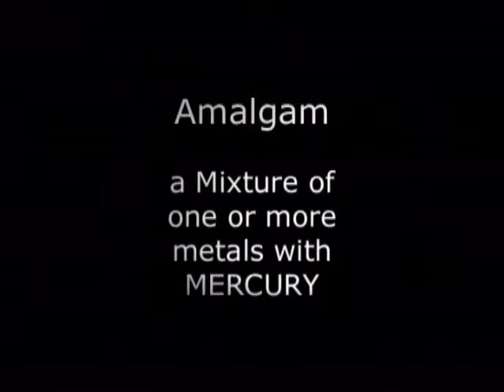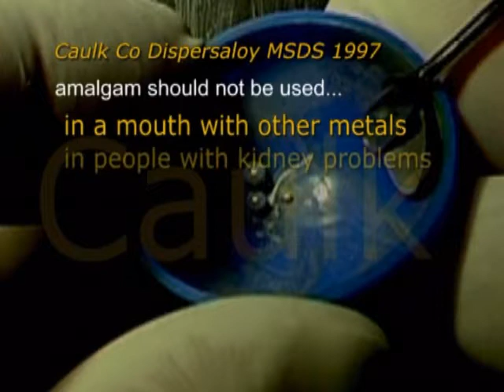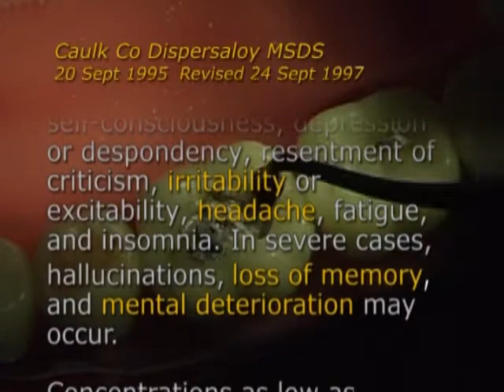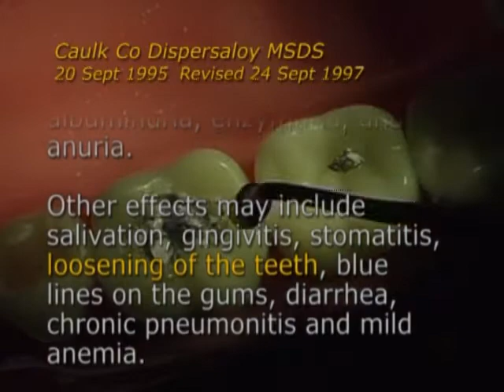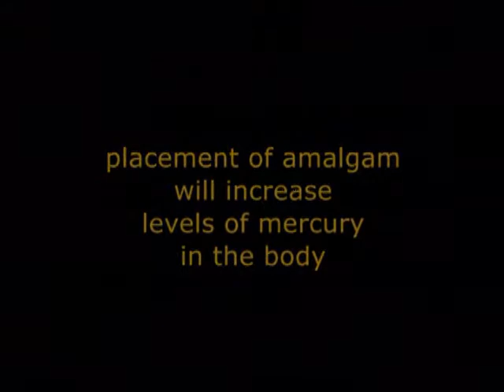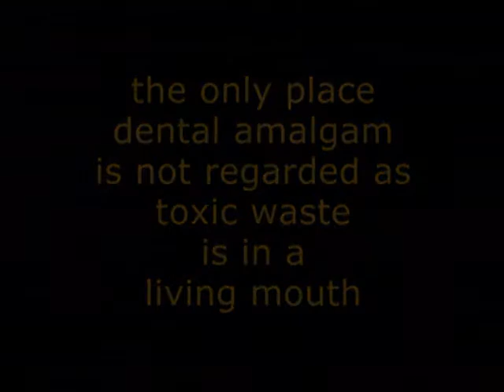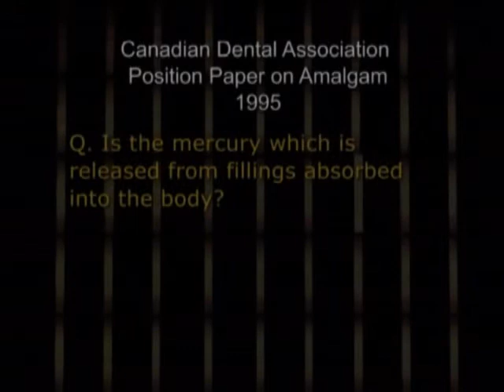The Beast named Mercury! - Part 1 of 3.wmv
Mercury expert Dr. Bruce Dooley exposes the health dangers of low-grade mercury from dental amalgams